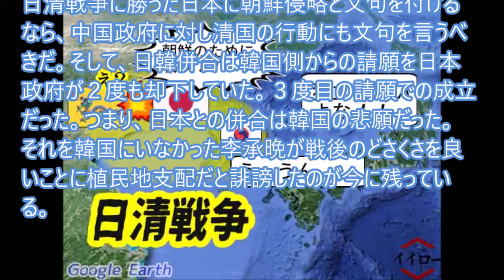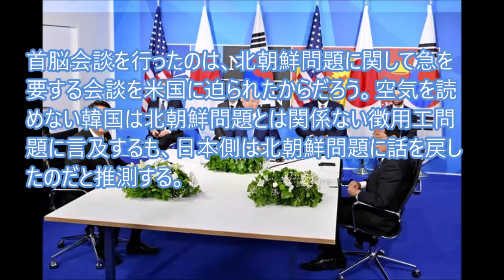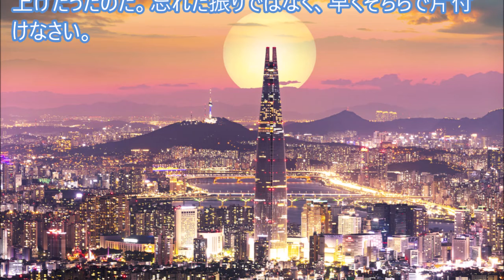日韓首脳会談開催、忘れたふりする韓国常識ってつくづく幸せだ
13日、岸田首相は韓国の尹大統領と、正式な会談としては3年ぶりに首脳会談を行い、徴用工問題をめぐり外交当局間の調整が加速していることを踏まえて、懸案の早期解決を図ることで一致した。